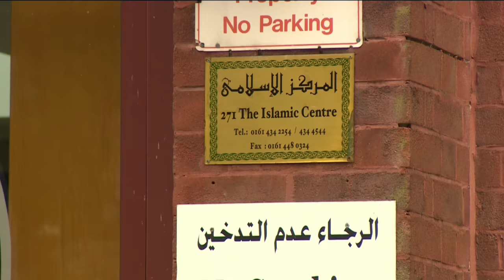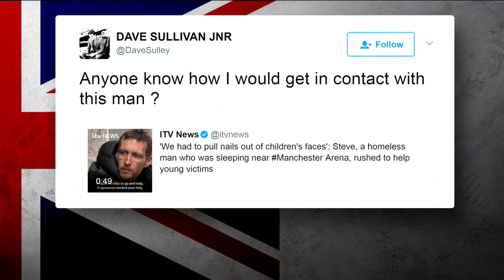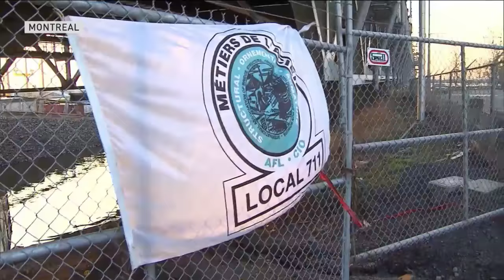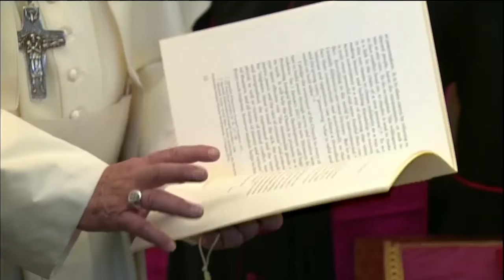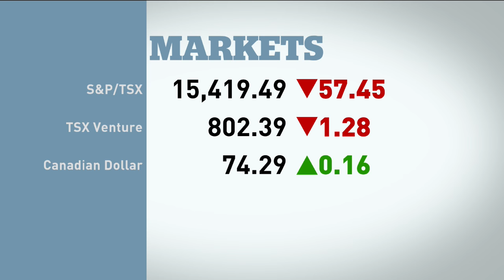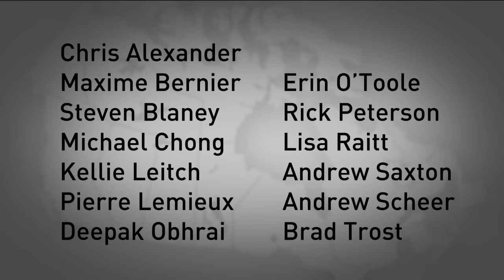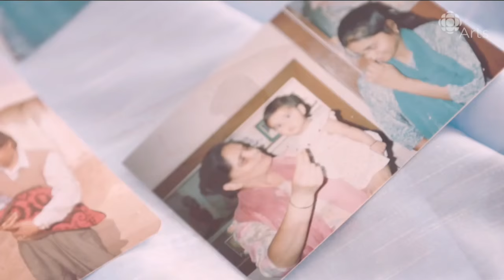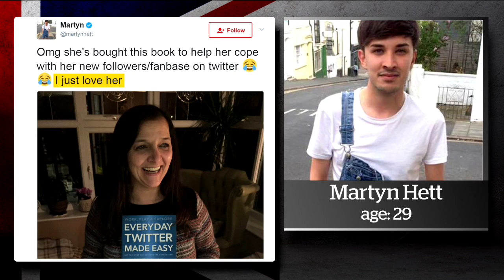The National for Wednesday May 24, 2017